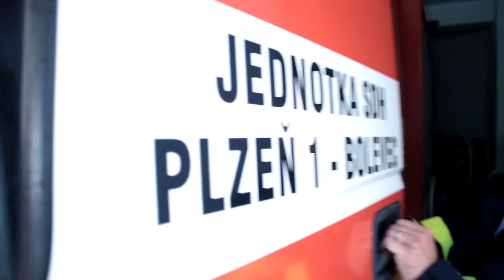Hasičských 450 únor/2020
Událost Hasičských 450 - Únor/2020​

Za sdílení děkujeme! :)

Bolevečtí hasiči opět uhasí žízeň po krvi.

To, že je krev pro náš život nezbytná a její darování je nezastupitelné, ví každé malé dítě. Ne každý se však odhodlá k tomu, stát se dárcem krve. Hasiči z SDH Bolevec se rozhodli učinit tento krok již po druhé a to od 10. do 13. února roku 2020 akce se jmenuje HASIČSKÝCH 450.
„Při této příležitosti je také vhodné zapsat se do registru dárců kostní dřeně, pokud je zájemci od 21 do 35 let“ doplňuje Bára Paulová, která je členkou SDH Bolevec a pracuje i na transfuzním oddělení.
Do výzvy boleveckých hasičů se mohou zapojit i další hasičské sbory či ostatní složky IZS. Zapojit se může i veřejnost.
„Zasahujeme nejen při dopravních nehodách, kdy krev doslova uniká před očima. Proto je nám jasné, že každá kapka je vzácná a chceme dát sami příklad dalším lidem, kteří dosud váhají,“ říká Martin Langfelner z SDH Bolevec.

Akce se uskuteční na Transfuzní stanici v Plzni v ulici 17. listopadu 2479/12

• Pondělí    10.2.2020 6:30 - 12:00 hodin.
• Úterý       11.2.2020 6:30 - 12:00 hodin.
• Středa     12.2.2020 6:30 - 17:00 hodin.
• Čtvrtek    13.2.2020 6:30 - 12:00 hodin.

Proč darovat?

• průkaz totožnosti
• průkaz pojištěnce

Kdo může darovat? (výňatek)

• věk 18 – 60 let
• minimální hmotnost 50 kg
• dobrý zdravotní stav